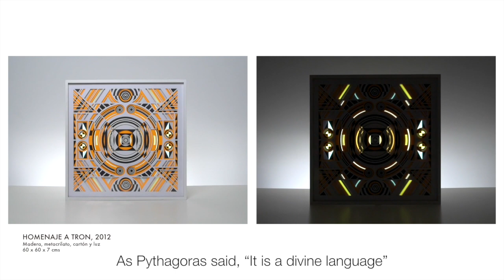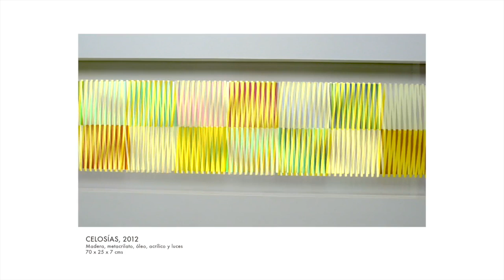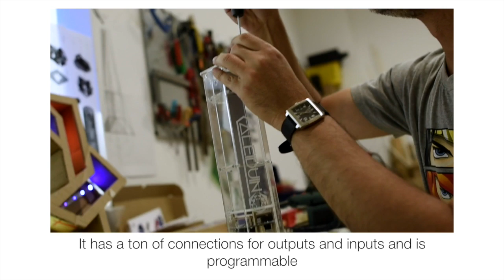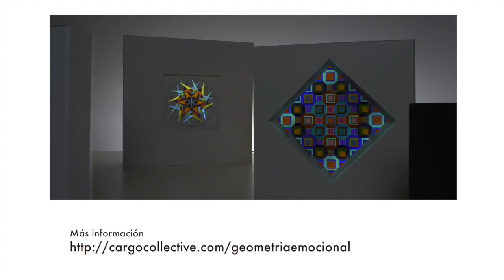Emotional Geometry (English subtitles)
Video report about José Manuel González's artwork, filmed and edited by QUEBUE.